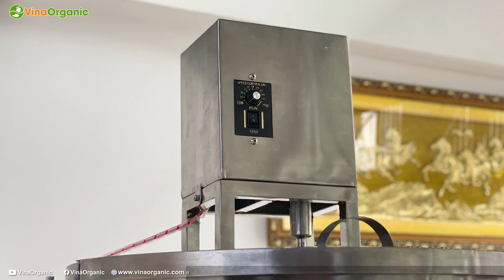Thiết bị làm lạnh sữa, đồ uống thanh trùng 100L VinaOrganic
Thiết bị làm lạnh sữa, đồ uống thanh trùng 100L VinaOrganic. VinaOrganic giới thiệu đến các bạn thiết bị làm lạnh sữa, đồ uống thanh trùng năng suất 100L/mẻ. Công nghệ trên thiết bị này có thể áp dụng trên nhiều quy mô lớn nhỏ khác nhau.

VinaOrganic CO.,LTD
86 Nguyễn Hữu Tiến, Phường Tây Thạnh, Quận Tân Phú, TP.HCM